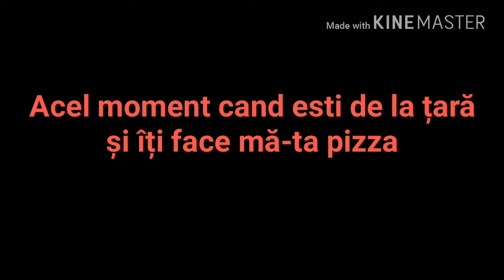Amc mănânci pizza:))